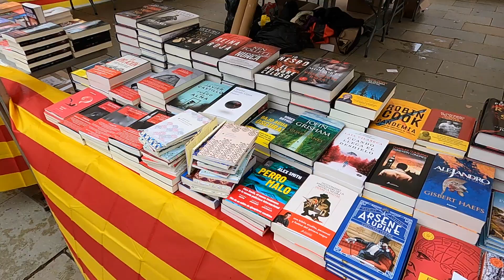Barcelona Travel Guide for April 2023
Planning a trip to Barcelona in April of 2023?  This Barcelona Travel Guide gives you a heads up on what you need to know.  Is April a good time to visit Barcelona? What is the weather like in Barcelona in April? What is there to do in the city? What special activities or dates should you keep in mind if you are coming to Barcelona April 2023?

👋🏼 Say Hola!